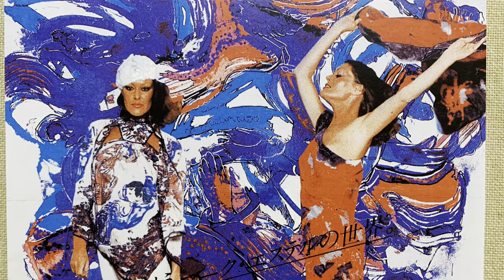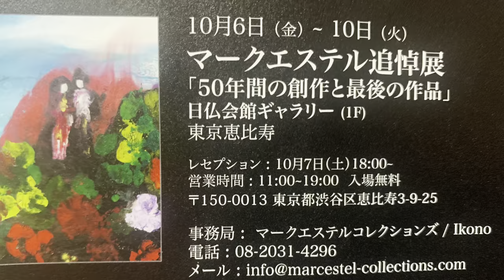マークエステル追悼＠デヴィ夫人・住吉大社樽谷大助監督・増山麗奈レポート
日本書紀や古事記をもとにした日本神話の世界を多くの絵画、絵本に残し、194の神社に絵を寄贈した日本の心を世界に伝えるフランス人画家マークエステルさんの大阪住吉神社での追悼式の様子を動画にまとめました。

樽谷監督監督は奥様のタニアさん、デヴィ夫人と共に生前御家族ぐるみでマークさんと交流、ニューヨーク、モナコなど世界的に展覧会をご一緒し、作品を７枚コレクションしています。

マークさんの絵画に興味ある方はぜひ樽谷監督までご連絡ください。
マークさんの絵を展覧会にしたいことを作品管理者セバスチャンさん、弟さんのステファンさんにお伝えしました。

天国で田川清美さんとマークさん仲良く私たちを見守ってくださる気がします。

マークエステルさんのご冥福と日本の心を世界に伝えると言うマークさんの思いが広がることを願います。

東京でも回顧展があるそうです。

日仏会館　10月6日から10日
帝国ホテル　10月7日　12時半から
ぜひ皆さん素晴らしい名画と魂に触れてくださいませ。